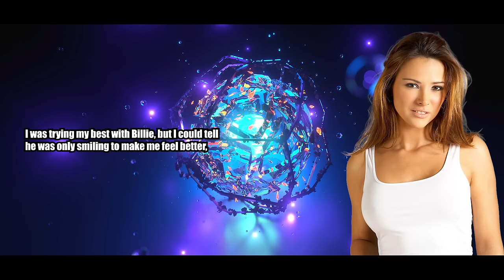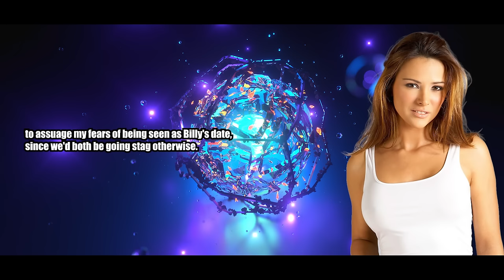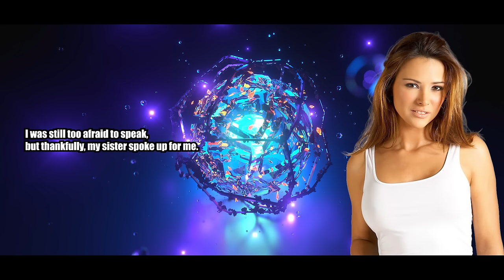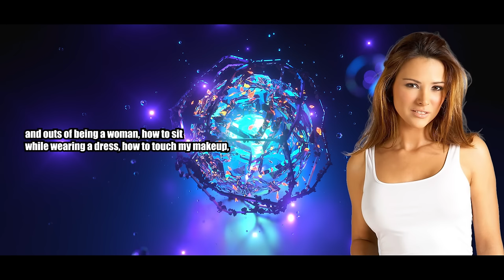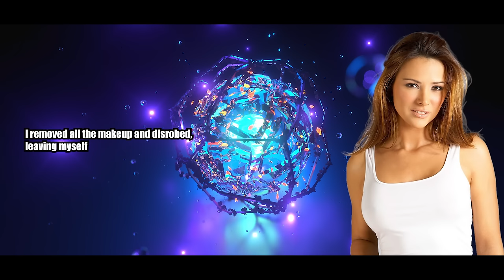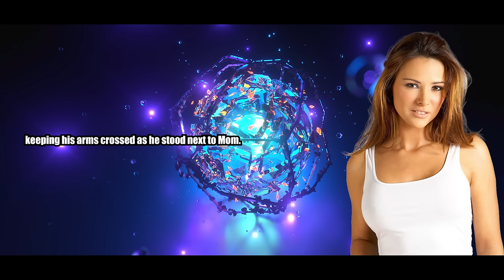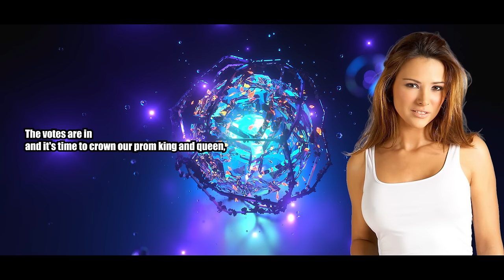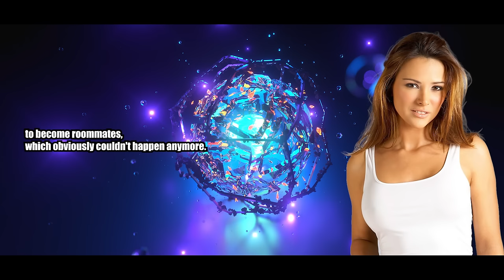You Will Wear This Dress, And Love It - Crossdressing Stories